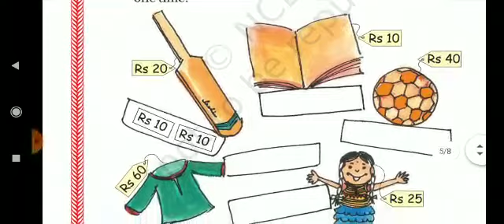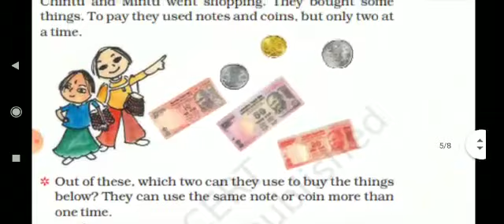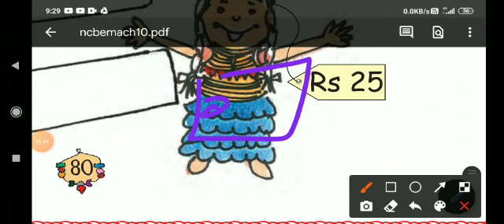Class 2 maths chapter10 by Aman Kumar Kanth